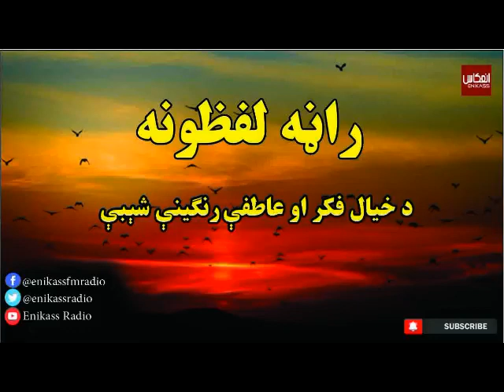په شعري دیکلو مو دلته تنده خړوب کړئ